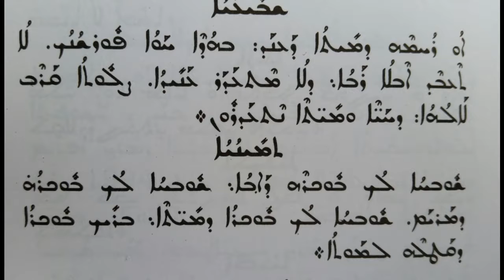Mor Afrem Beth Gazo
Beth Gazo qole itonoye zmirotho Suryoyotho Suryoye